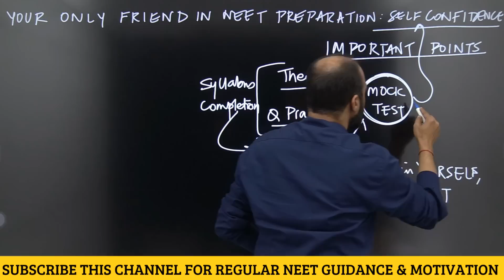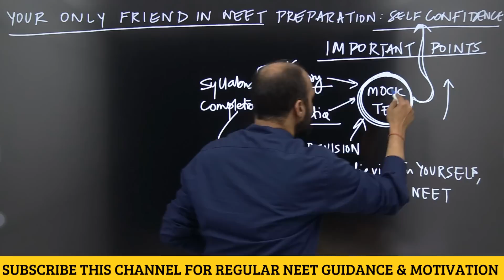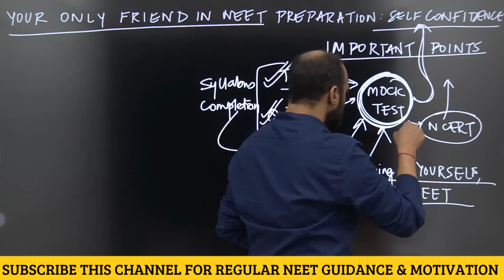SELF CONFIDENCE - Your ONLY Friends in NEET Preparation - Motivation Video for NEET 2021 & NEET 2022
1) Link of NCERT based NEETprep Test Series & Question Bank for NEET 2021
2) Link of NCERT based NEETprep Test Series & Question Bank for NEET 2021

If you want to talk to Kapil sir to find out how you can study from NEET 2021 Short Duration Revision Course, you can call him at 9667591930

Following are the Playlist links of 5 chapters for which we have provided complete videos FREE so that before you purchase, you are able to evaluate whether the course will help you or not: